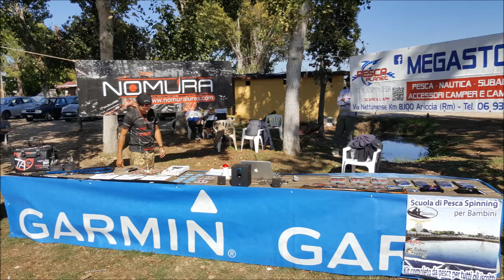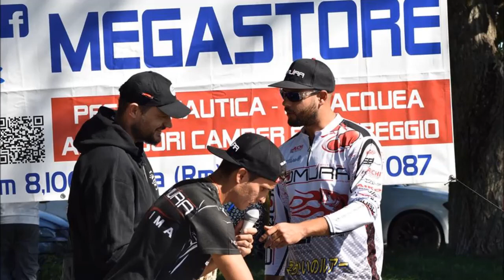Gara Spinning Trota "Laghi Carano"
Gara Trout Area "Trout Battle 2" NOMURA
presso il Laghi Carano (LT)
bella giornata pesce super attivo, grandissima organizzazione,
ottimo 5 posto finale; nella mia seconda gara in assoluto...
Che dire? ci si  prova... sempre!!!